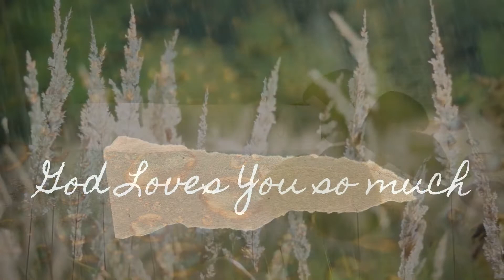Episode 7 : Things God Never Promised | Pascual Network Podcast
Have you ever thought why God did not give His promises? How do you respond to those situations? Have you realized that somehow your interpretation in the Scripture might not be in line with the true message in the Bible.

In this episode, let's us all be reminded and be encouraged that ultimately, God's promises are for eternity and not really for temporal things.

God bless!